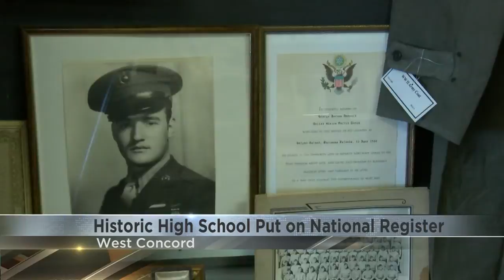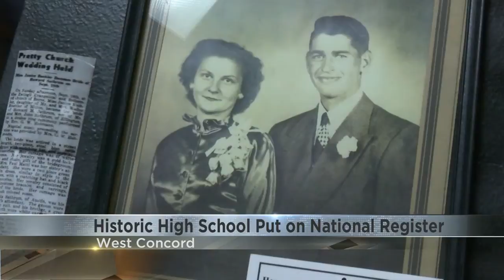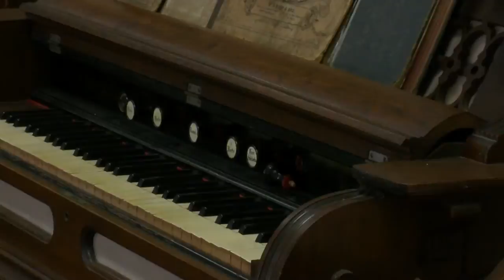Historic school in West Concord takes its place in history